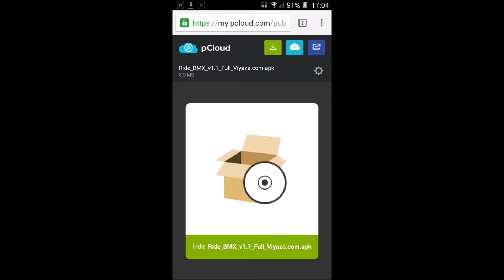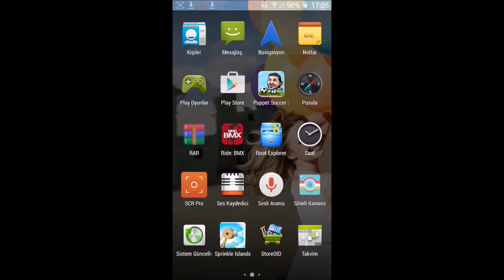[Android & iOS] Ride: BMX Oynuyorum (1080p)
Oyun oldukça eğlenceli bir oyun.Sınırsız akrobasi yapabileceğiniz taklalar atıp tek teker üstünde gidebileceğiniz sınırsız bir oyun.Fiyatı 4,42tl olan bu oyunu Viyaza.com sayesin de ücretsiz bir şekilde indirebilir oyunun tadına varabilirsiniz. İyi eğlenceler dilerim